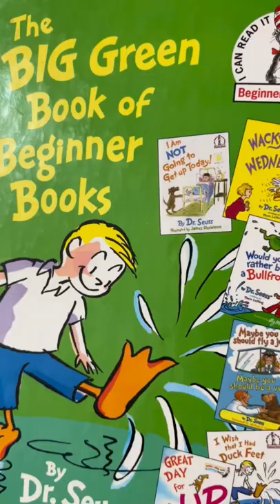Happy Seuss Day! Cat in the Hat